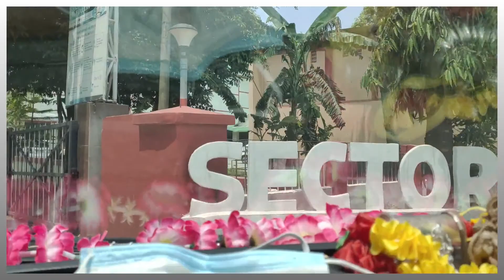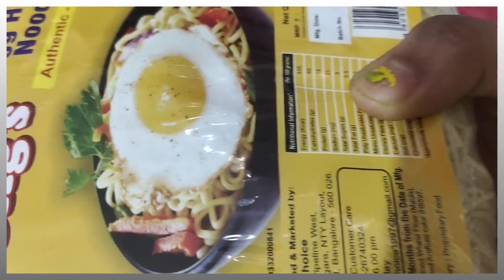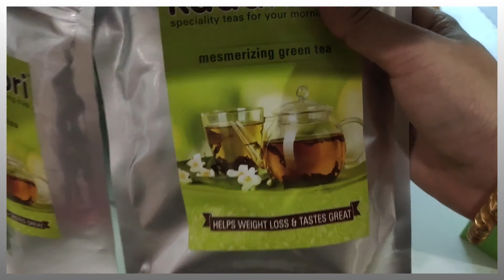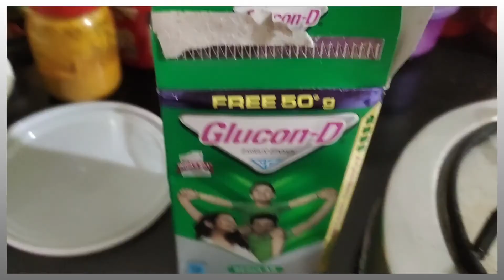Ekta boro kaaj holo aaj | Abar Coupon Bazaar